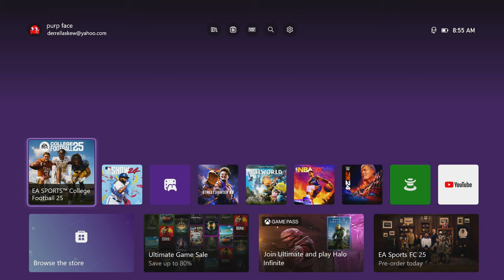BECOME AN INSTANT STARTER IN THE TRANSFER PORTAL! | COLLEGE FOOTBALL 25